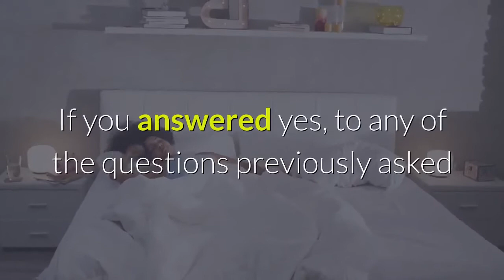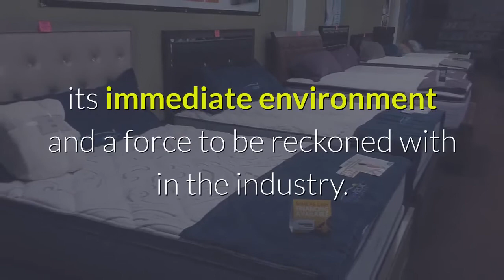Mattress Universe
Welcome to Mattress Universe! Come to our store and have a great mattress/furniture shopping experience!
13929 Baltimore Ave Suite 2 Laurel, MD 20707